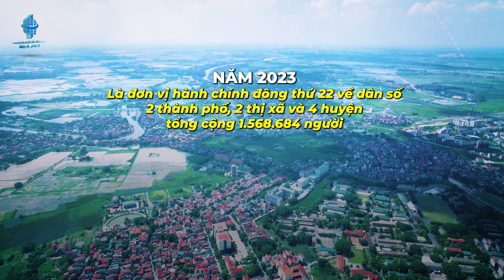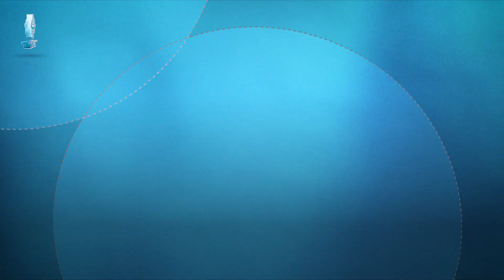Cụm công nghiệp Yên Trung Đông Tiến Bắc Ninh | Bất Động Sản Blue Ocean Realty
Tỉnh Bắc Ninh với diện tích 822,71 km2, nằm trong Vùng thủ đô Hà Nội, vùng kinh tế trọng điểm Bắc Bộ, thuộc vùng Đồng bằng sông Hồng. Năm 2023, Bắc Ninh là đơn vị hành chính Việt Nam đông thứ 22 về số dân số, với 2 thành phố, 2 thị xã và 4 huyện tổng cộng 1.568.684 người.
Trong năm 2023, Bắc Ninh xếp thứ tám về Tổng sản phẩm trên địa bàn (GRDP), xếp thứ ba về GRDP bình quân đầu người. Cụ thể, GRDP đạt 248.376 tỉ Đồng (tương ứng hơn 10,8 tỉ USD), GRDP bình quân đầu người đạt 7.250 USD (tương ứng với 167 triệu đồng), tốc độ tăng trưởng GRDP so với năm 2022 đạt 7,39%.
Tỉnh Bắc Ninh có vị trí chiến lược quan trọng khi nằm sát với thủ đô Hà Nội, có đường quốc lộ 1 đi qua nối liền 31 tỉnh thành trọng điểm từ Bắc vào Nam. Ngoài ra, “cắt” ngang địa phương này còn có quốc lộ 18 nối với Hải Dương, Quảng Ninh; có Quốc lộ 3 nối với Thái Nguyên, Bắc Kạn, Cao Bằng; có quốc lộ 38 nối liền ba tỉnh Bắc Ninh, Hưng Yên và Hà Nam...
Blue Ocean Realty Đang Tuyển Dụng Nhân Viên Kinh Doanh Bất Động Sản.